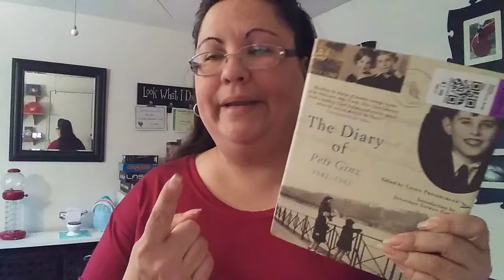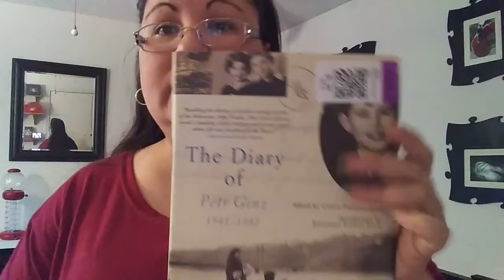Small thrift town haul + potty humor